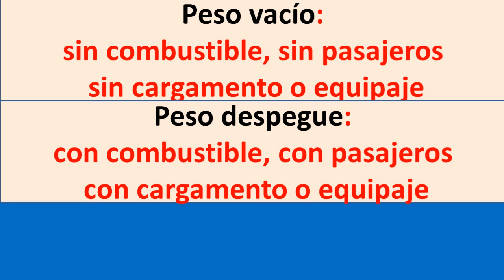cuanto pesa un avion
¿Cuanto pesa un avion comercial?  Conoce cuanto pesa un avion de pasajeros tanto vacío como cuando va a despegar lleno de combustible, pasajeros y equipajes.  Verás un top 11 de cuanto pesa un avion con pasajeros tanto boeing 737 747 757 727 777 como Airbus A340 A380 A330 A320
Los aviones mas pesados del  mundo usados por pasajeros desde el 737 MAX a toda la gama Boeing y de Airbus